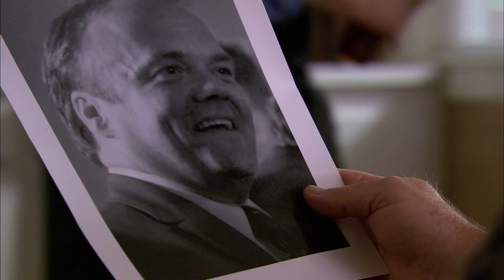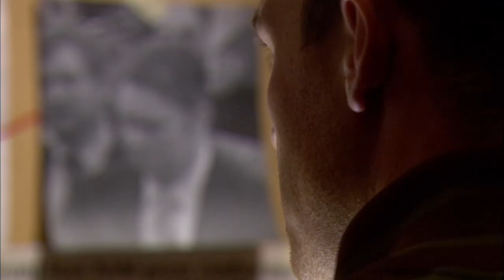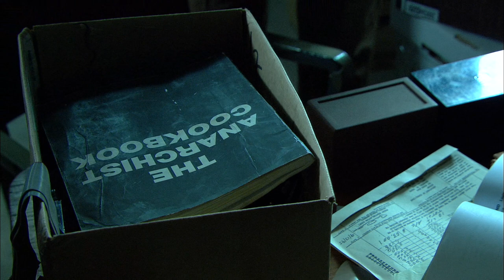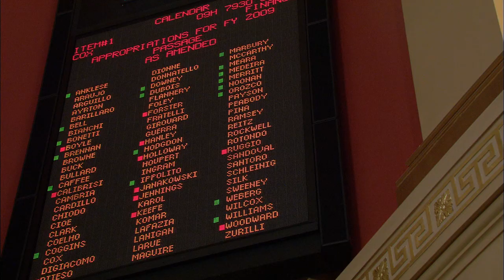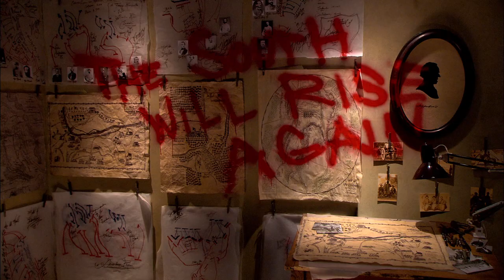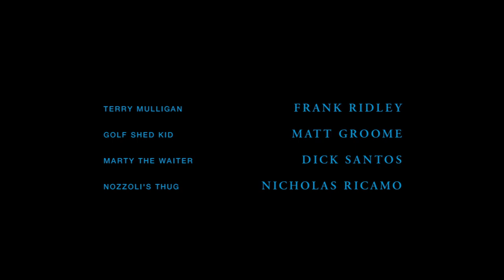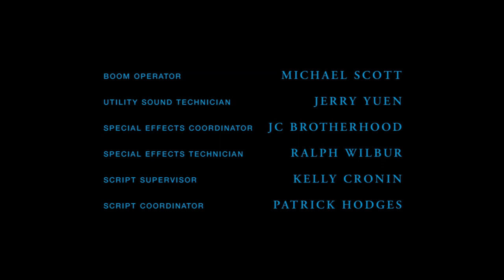Brotherhood 2006 S03E06 The Chimes At Midnight